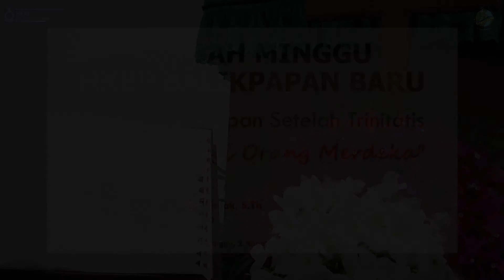KOTBAH MINGGU 2 Agustus 2020 - Hukum Bagi Orang Merdeka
Kotbah Minggu VIII Setelah Trinitatis
Pengkotbah : CPdt. Netty R. Sitinjak, S.Th
Nats Alkitab : Keluaran 23 : 1-9
Topik : Hukum Bagi Orang Mengasihi